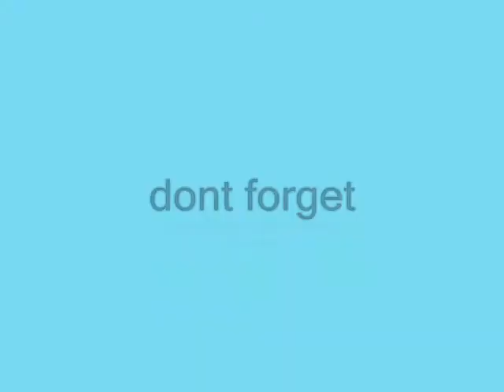dont forget My Dear ,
do.
do so
Money is an excellent servant, but the host
very bad.